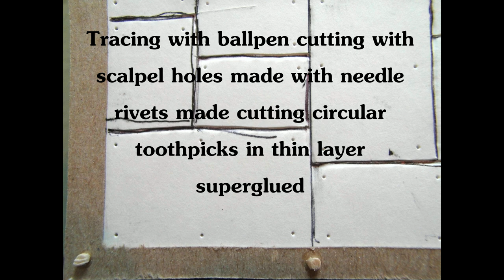Building a Apocalypse HQ, step by step, terrain tutorial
Fallout inspired terrain tried some new stuff with rivets, traced the foam core sides to look like concrete sheets made a tile roof

I post all my creations to OfferUp both Miniatures and Terrain if you are in the Las Vegas area search "dnd" and my stuff should pop up!